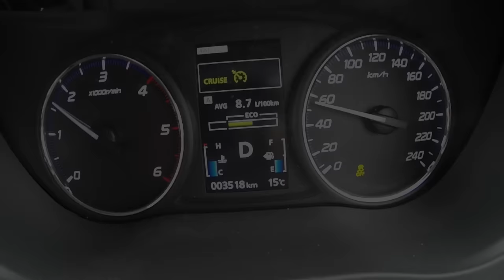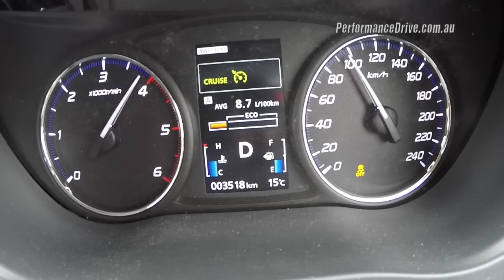2016 Mitsubishi Outlander diesel 0-100km/h & engine sound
2016 Mitsubishi Outlander XLS diesel 0-100km/h & engine sound. for the full review.

2016 Mitsubishi Outlander XLS DiD
2.2-litre turbo-diesel four-cylinder
110kW and 360Nm
Six-speed auto, all-wheel drive
0-100km/h in 9.2 seconds (as tested)

Should you buy a 2016 Mitsubishi Outlander XLS ? And, should you go for the diesel? We've just lived with one for a week to try and come up with some answers for you before you go out and disrupt your finances.

The seven-seat SUV market is rapidly becoming one of the most demanding segments in Australia. It’s not just a market made up of heavy-duty ute-based models anymore, often featuring a crude and old-fashioned platform best suited for farming. The Mitsubishi Outlander sets out to prove you don’t have to sacrifice anything to get seven seats.

 ...to continue reading the full review simply follow the link at the top of the page.